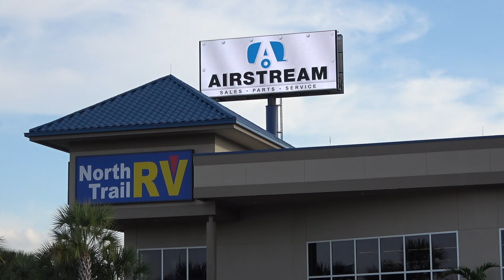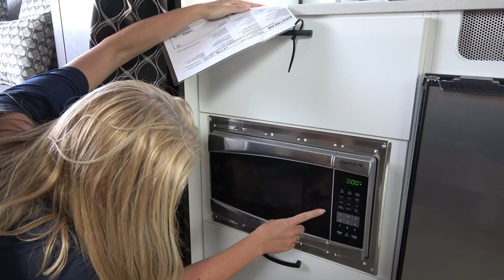Small Travel Trailer Walk Through // Airstream Caravel 16RB (Unbiased RV Review)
This video is a COMPLETELY UNBIASED RVREVIEW of the 2020 @Airstream-Inc Caravel 16RB. This smalllightweight traveltrailer is just what you would expect of an Airstream. The beautiful aluminum riveted body with classic rounded corner windows along with a feeling of spaciousness even without a slide and the fact that the Caravel 16RB is sooo small are the features we loved most about this easy to tow trailer. We don't love the lack of bathroom sink, and combined black/grey tank but things are traded off when you want to go really small.

We think this would be great for an RVSometimer. A full-timer could enjoy this trailer too but it is a tight space to live in. A snowbird would probably rather something with a little more space since towing and set up are not as big of concerns.

A vacationer or weekender could have a great time in this trailer but it is a bit pricy for shorter periods of use. The Caravel 16RB is great for a couple or solo traveller. Even though it does sleep 4, it would be very tight quarters for that many. We don't think it is the best rig for a family just due to it's size and the fact that there are better floor plans out there for families.

We filmed this review in Feb 2020 at the @NorthTrailRVCenter in Fort Myers, FL.

0:00 DSM!
Exterior: 01:35
Dinette & Kitchen: 06:14
Bedroom: 14:00
Bathroom: 15:27
The Numbers: 17:37

➡️Our Top Picks:
1. Bike Rack
2. Sony 4K HD Action Cam
3. Webber BBQ

In order to help us keep making these videos we encourage you to check out our links to products and services we recommend and use. We thank you for anything you choose to click on or purchase as we will make a few dollars from your support at no added cost to you.

We are not RV experts and are not making recommendations. We share our opinions based on what works for us and how we use an RV, but you should do your own research and make your own decisions.